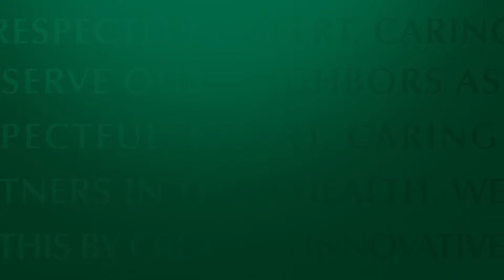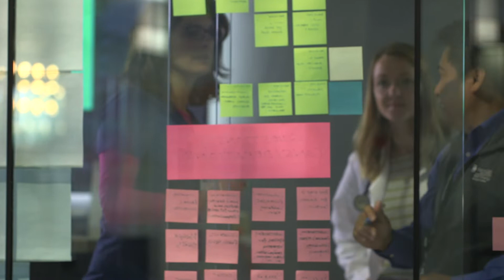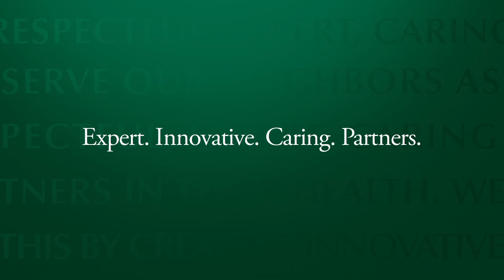Christiana Care Health & Technology Innovation Center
To fully realize the potential of new technologies to impact health and improve patient care, Christiana Care’s Health & Technology Innovation Center brings together clinicians and information technology experts to harness emerging technologies and develop unique solutions for delivering the best possible care. Staffed with a team of award-winning software developers, designers and user experience analysts, the center empowers physicians, nurses and other health care professionals with new and disruptive solutions that create a better experience of care and better health.